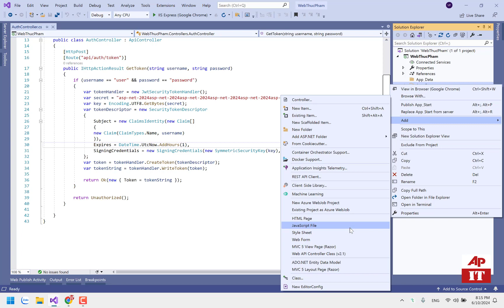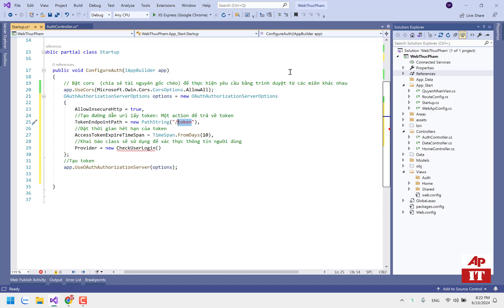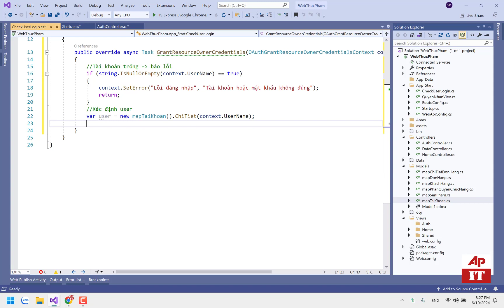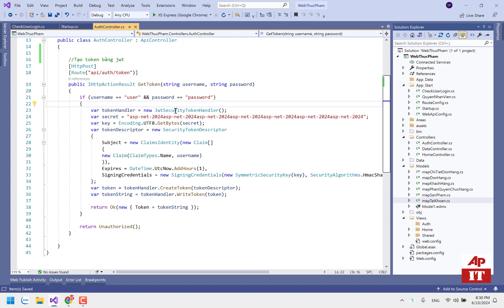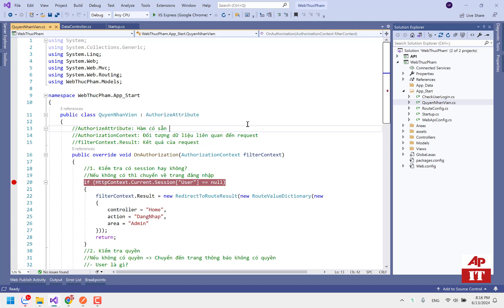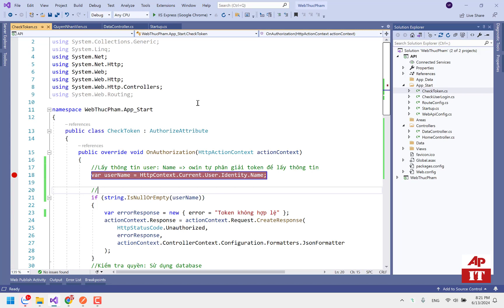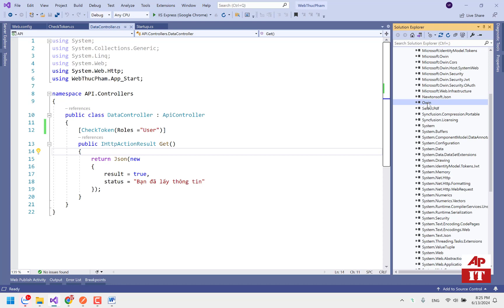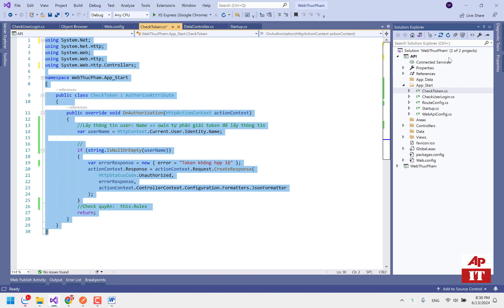NET CORE 2024 - Bài 41, 42 : API phần 4 - Tạo token bằng OWIN và kiểm tra token | anhphuongit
Video sẽ hướng dẫn các bạn tạo ra một token truy cập API để tăng tính bảo mật. Ngoài ra, video định hướng các bạn kỹ năng tự nghiên cứu, áp dụng các kiến thức mới. Nội dung cụ thể như sau:
- Cài đặt các thư viện cần thiết
- Viết action trả về token cho người truy cập